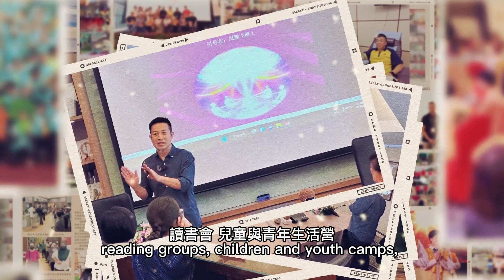國際佛光會2023年世界大會-各協會工作報告-東南亞協會